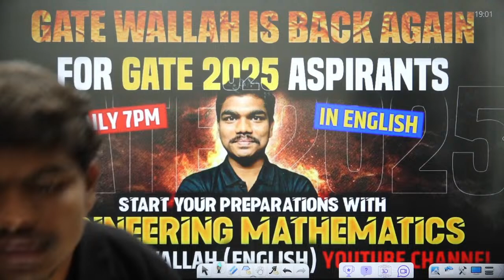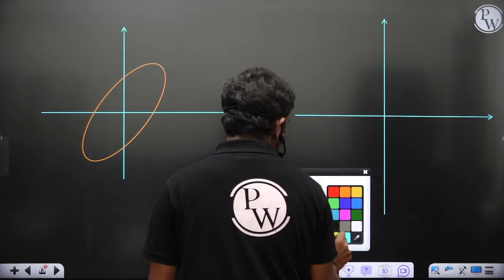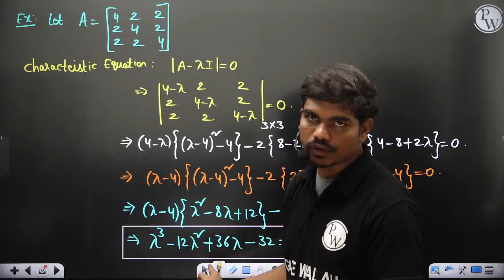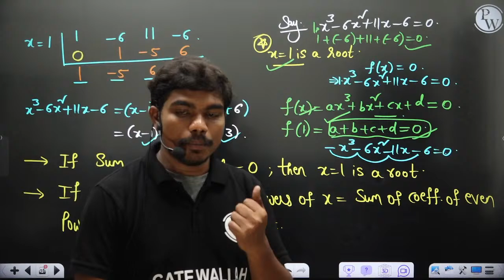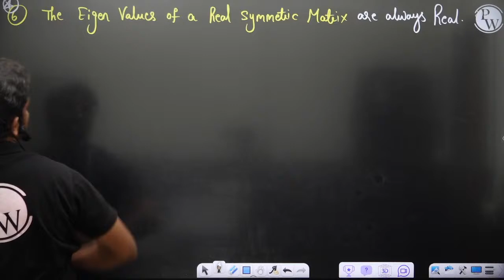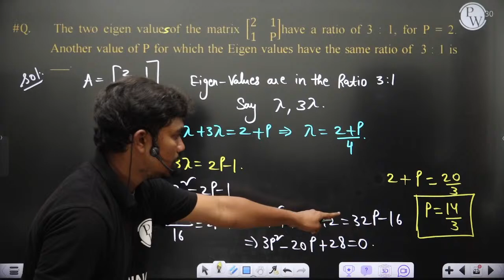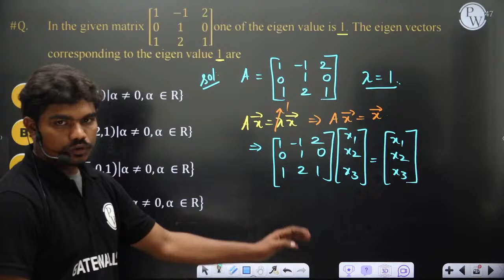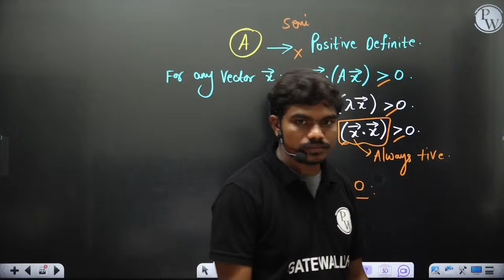Engineering Mathematics 06 | Linear Algebra (Part 06) | GATE 2025 series | All Branch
Dive into the fundamentals of Linear Algebra in Engineering Mathematics 06, part of the Gate 2025 series for all branches! 📐🔢 Join us as we explore the basics of vectors, matrices, and linear transformations, essential for GATE preparation. Whether you're from Mechanical, Civil, Electrical, or any engineering branch, this session provides a solid foundation.